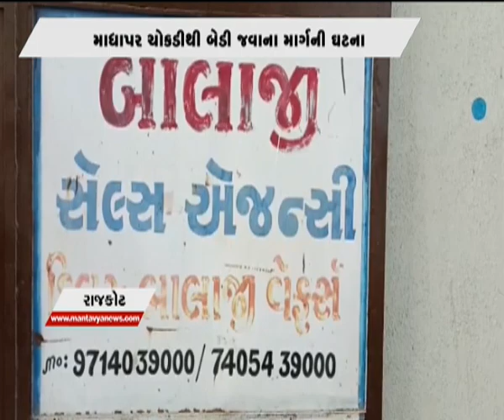રાજકોટ : બાલાજી વેફરના ગોડાઉનમાં લૂંટ | MantavyaNews